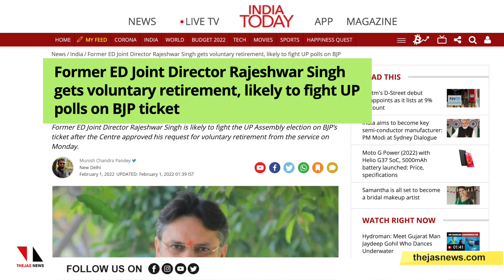ഇഡി ജോയിന്റ് ഡയറക്ടർ ബിജെപി ടിക്കറ്റിൽ മൽസരിക്കും |THEJAS NEWS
ബിജെപിയുടെ ചട്ടുകമാണ് എൻഫോഴ്‌സ്‌മെന്റ് ഡയറക്ടറേറ്റ് എന്ന വിമർശനത്തെ ശരിവച്ചുകൊണ്ട് ഇഡി മുൻ ജോയിന്റ് ഡയറക്ടർ രാജേശ്വർ സിങ് ബിജെപി സ്ഥാനാർഥിയായി തിരഞ്ഞെടുപ്പിൽ മൽസരിക്കാൻ ഒരുങ്ങുന്നു